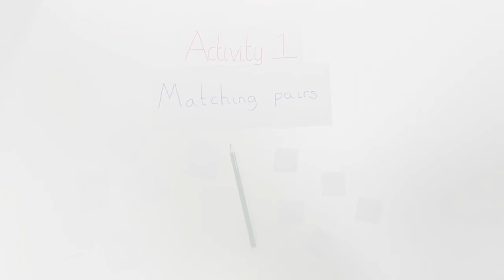60 Second Explainer Video - Reading Games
This 60 second video is designed to give you some great quick tips on how you can use this fantastic phonics resource to help your child practise reading at home.